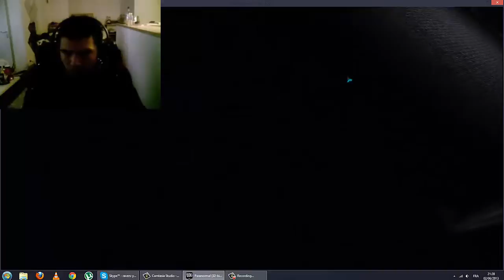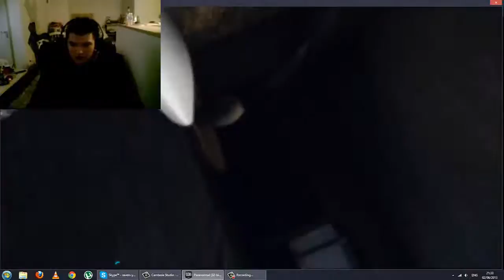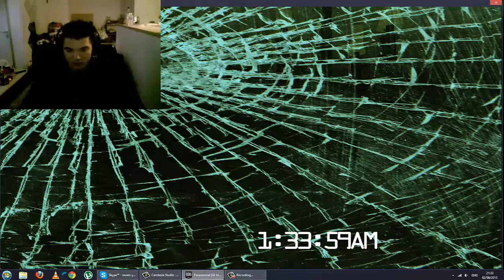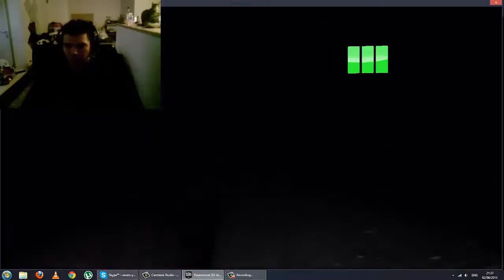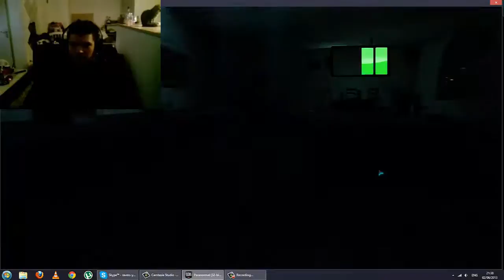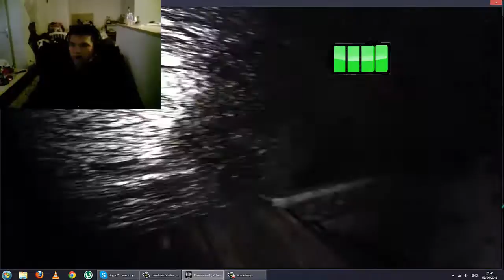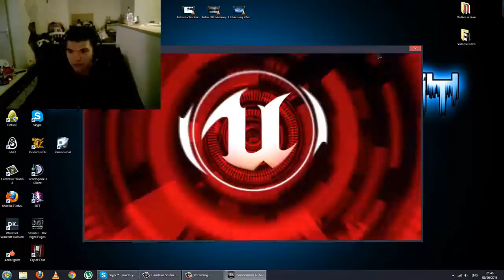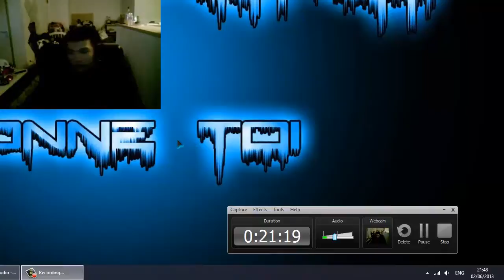[Paranormal] Face Commentary du jeu Paranormal qui est assez flippant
Jeu assez beau graphiquement malgrès la caméra qui bouge tout le temps , belle reproduction de l'ambiance paranormal activity , même si le manque de scénario est un peu déstabilisant , le fait qu'il se passe toujours quelques chose fait oublier les points faible :)